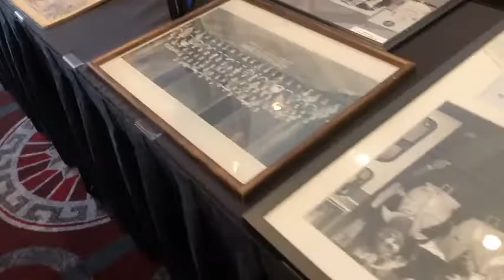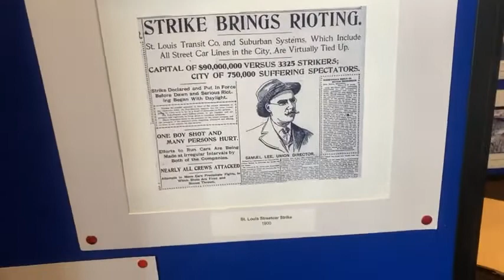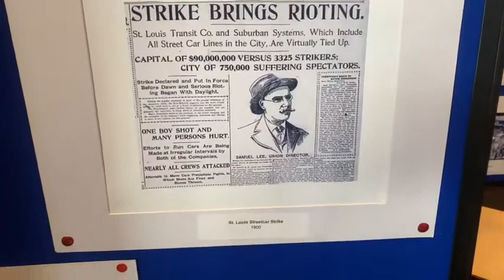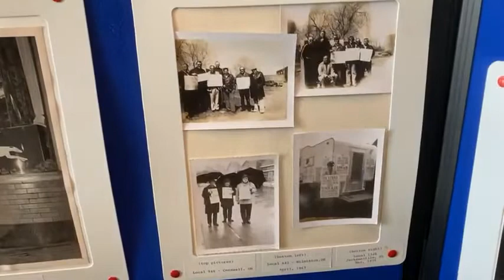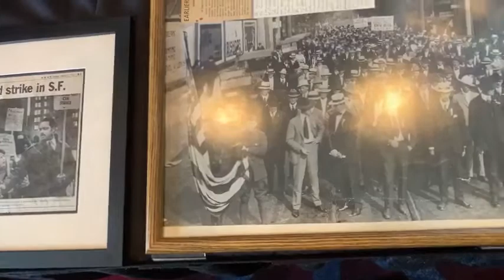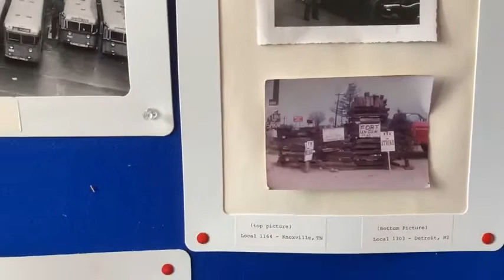ATU Convention 2022 - History Room Tour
Probably one of the best parts of the convention was in this tiny room.